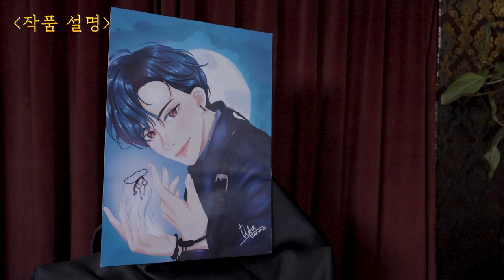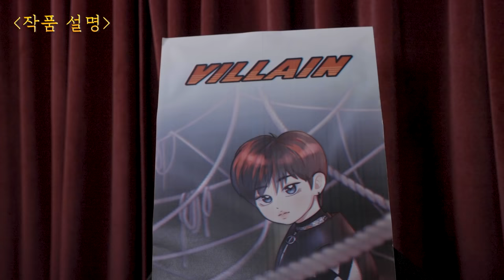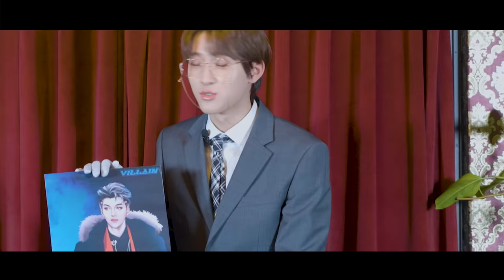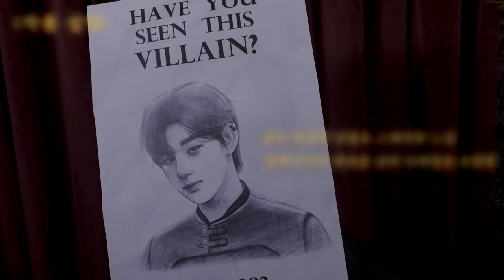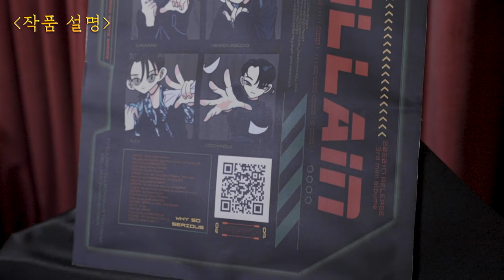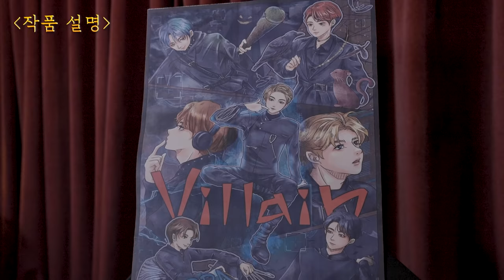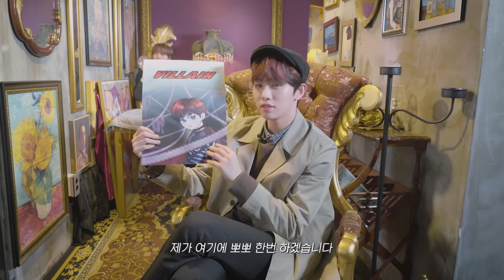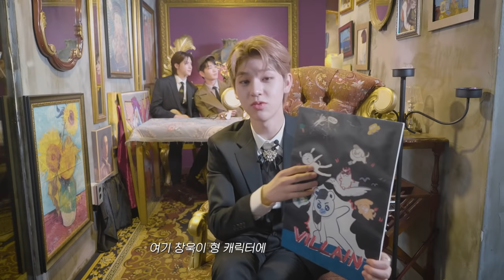Gorgeous Night of Art(고품격 예술의 밤) | DRIPPIN(드리핀)